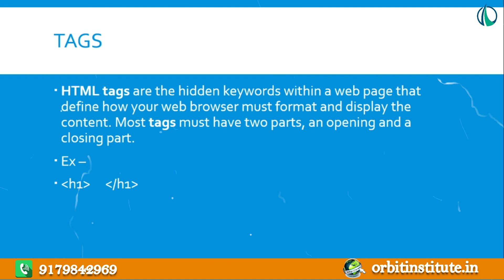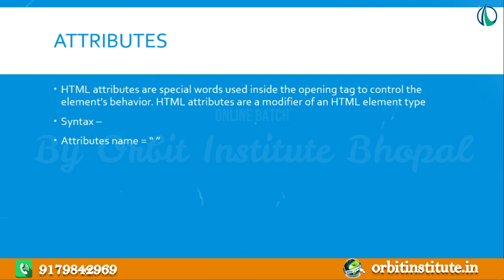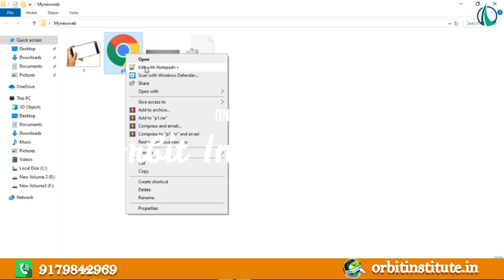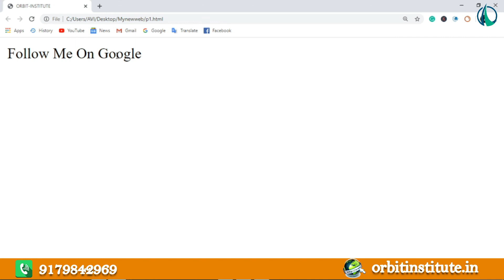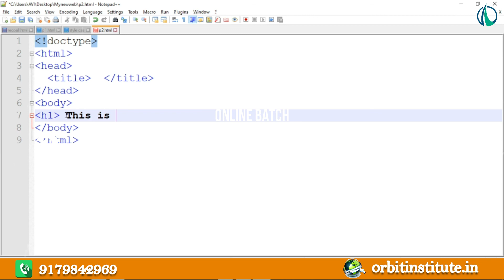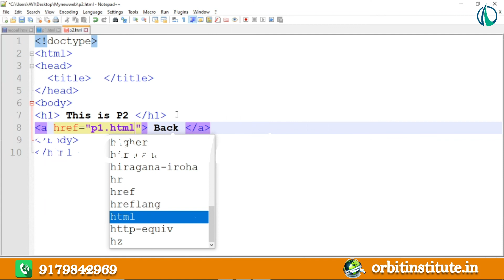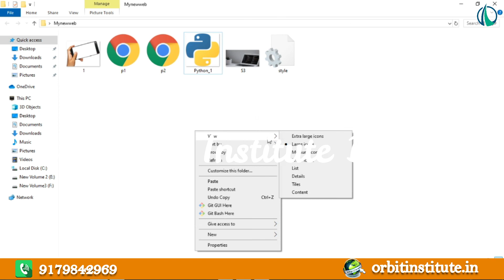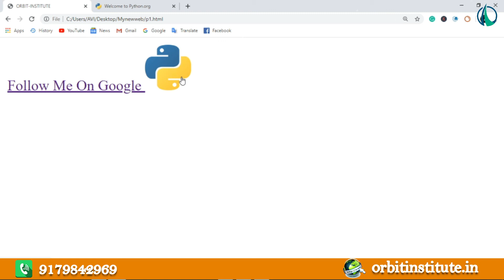html tags and attributes with example in hindi 2020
I'm the founder and IT Trainer at orbit IT institute.
in this video, I'm going to tell you what is tags and attributes in HTML in Hindi this video series everthing about front-end development, back end development, database programming and all IT Training program by orbit institute.

CALL & BOOK YOUR SEAT - 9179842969